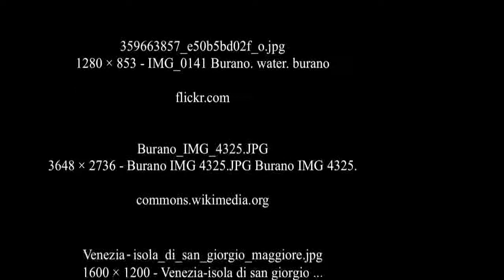Fascinantes vistas veneciano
La Laguna de Venecia o "Laguna Veneta" en italiano, es una laguna en el norte del Mar Adriático. Venecia está localizada al interior de la laguna, a 4 km de tierra firme y a 2 km del mar abierto, sobre 118 pequeñas islas separadas por 160 canales y unidas por más de 400 puentes.

La superficie de la laguna es de aproximadamente 550 km², de los cuales el 8% esta ocupada por tierra, (Venecia misma y otras pequeñas islas). Aproximadamente el 11 % de la superficie de la laguna está ocupado permanentemente por agua, o por canales dragados. El 81 % restante son llanuras de fango y pantanos de agua salada.

Está conectada al Mar Adriático por tres bocas: Lido, Malamocco y Chioggia (se pronuncia Quioya). Estando localizada en un extremo cerrado del mar, la laguna está sujeta a grandes variaciones del nivel del agua, producida por las mareas y por los vientos, la más vistosa de las cuales es la marea de otoño, conocida como "aguas altas", la que inunda regularmente gran parte de Venecia.

La laguna, originalmente, sirvió como protección a las tropas romanas en fuga de los invasores bárbaros en el siglo VI, y propició el crecimiento de la República de Venecia y de su imperio marítimo. Aun hoy da una base para un puerto marítimo, el Arsenal de Venecia y para actividades pesqueras, además de una reserva limitada de caza y para actividades de piscicultura.

Originalmente muchas de las islas de la laguna eran pantanosas, pero gradualmente han sido drenadas y rellenadas para volverlas habitables. Muchas de las islas menores son enteramente artificiales, mientras que algunas áreas alrededor del puerto de Mestre son islas saneadas. Una parte importante de las islas restantes son en la práctica dunas, incluyendo las de la franja limítrofe con el mar. FONTE : WIKIPEDIA